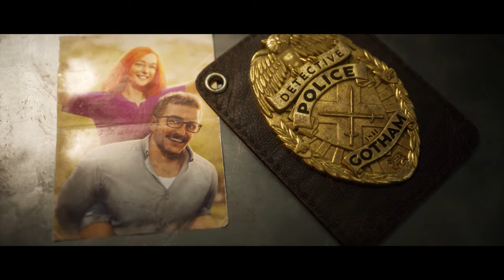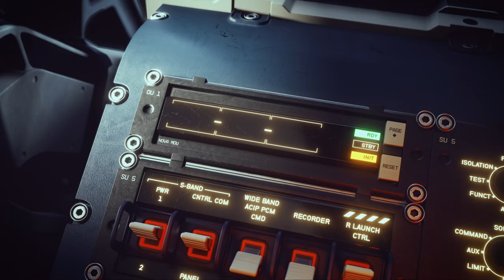Top 10 NEW Amazing Xbox Series X Open World Games Gameplay | 4K 60FPS - 2022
In Today's Video We Talk About 10 New & Upcoming Open World Games
Releasing For The Xbox Series X In 2022

00:50 Redfall
03:45 Skull & Bones
05:44 Elden Ring
07:54 Gotham Knights
10:35 Crimson Desert
13:15 Avatar Frontiers Of Pandora
14:49 Atomic Heart
16:58 Dying Light 2
19:10 Starfield
21:22 Stalker 2 Heart Of Chernobyl